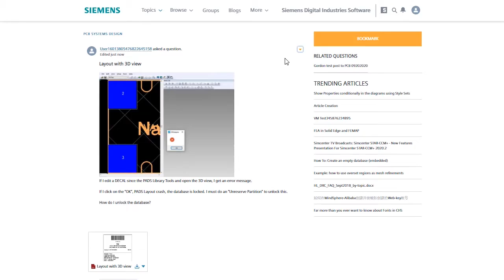How Do I Edit a Discussion?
This short video walks you through the steps to edit a discussion in Siemens Software Communities.